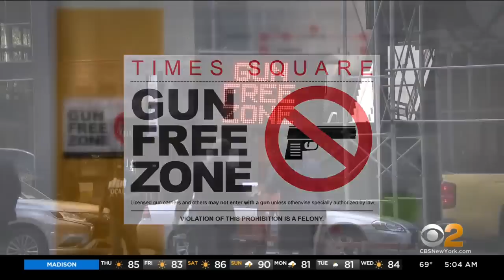New York's new gun laws take effect today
Times Square and other "sensitive" locations are now considered gun-free zones, as the state's new concealed carry laws begin. CBS2's Elijah Westbrook has the latest.